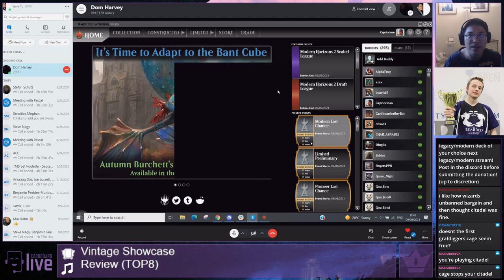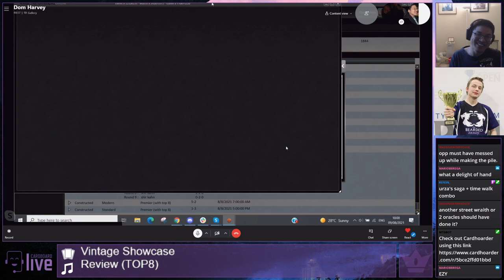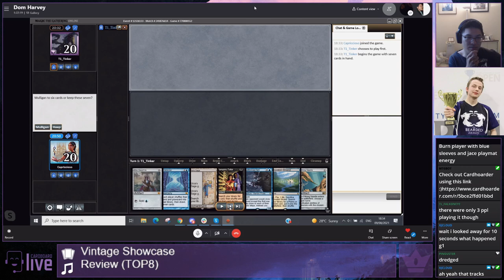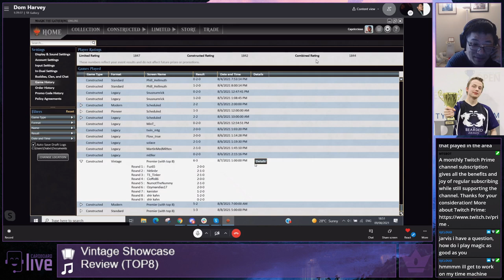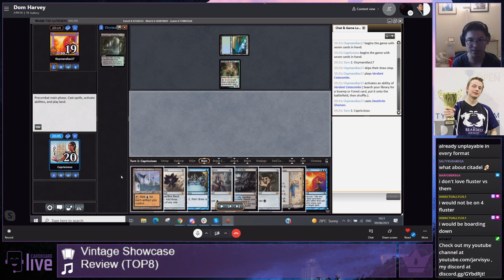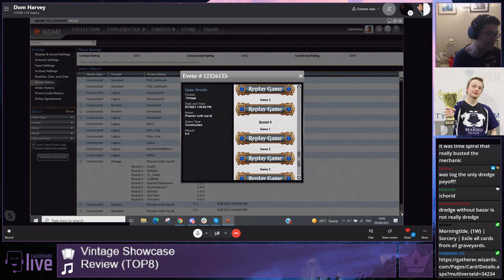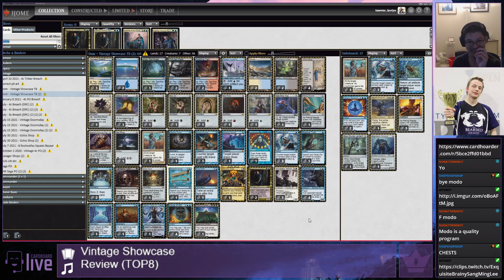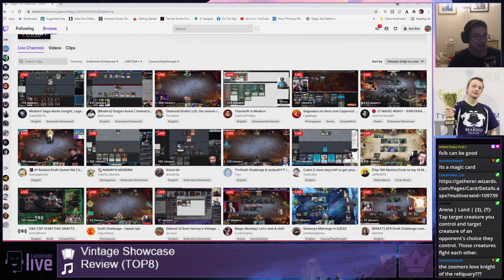[Vintage] - Recap of Dom's Vintage Showcase (Top 8!!!!) with Esper Hullbreacher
Hey all,
We're back with a recap of Dom's Vintage Showcase T8 (6-3 record) from August 7, 2021.

In the video, Dom and I discuss how he chose to construct Esper Hullbreacher given the new cards that have been introduced to the format, interesting play situations, and mistakes.

Most vintage decks have a similar core of 'restricted' or 'broken' cards, but this one has a unique take by eschewing Paradoxical Outcome and Underworld Breach in favour of the maximize Hullbreacher plan with a Timetwister and Day's Undoing. Tinker plus Bolas's Citadel make an appearance as well as enough tutors to set up all of the 'two card combos'.